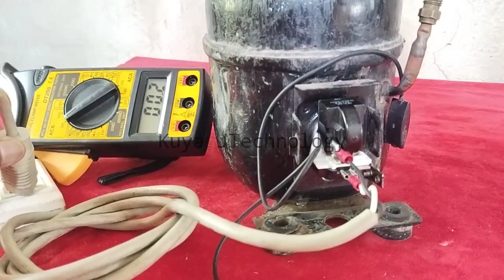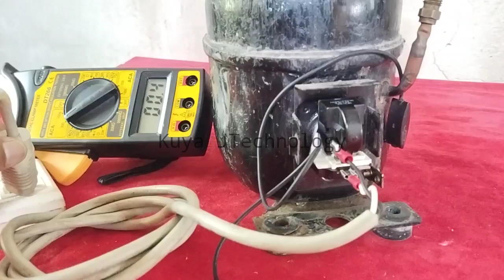REFRIGERATOR: HIGH AMPERE COMPRESSOR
Sana makatulong ang video na ito.